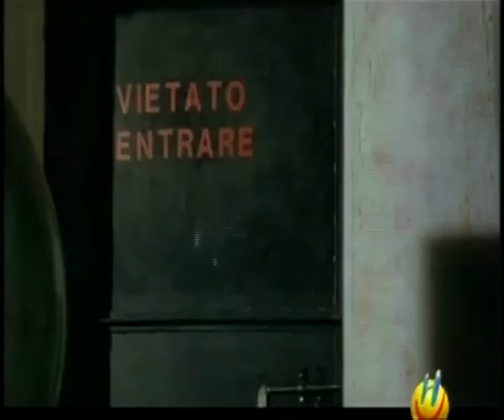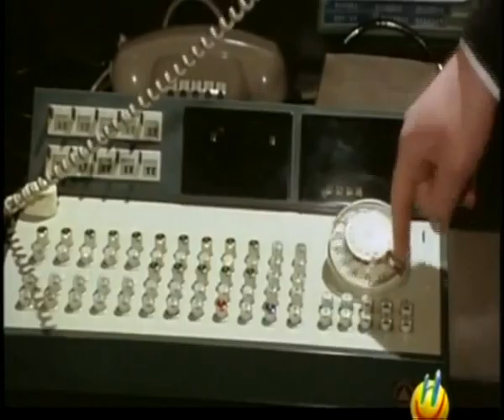فیلم زیباروی ایتالیایی Cara dolce nipote 1977 کیفیت عالی و دوبله فارسی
بازیگران : Femi Benussi , Francesco Parisi , Lucio Flauto , Ursula Heinle

کارگردان : Andrea Bianchi

محصول : ایتالیا

سال تولید : ۱۹۷۷

زبان : دوبله فارسی

خلاصه داستان : دنیلا جوان به شهر سفر می‌کند تا با عموی بیوه خود بماند , با این حال او دختری بازیگوش است و دست به کارهای بی شرمانه ای میزند…

Daniela, after the college, goes to live with her uncle, her mother’s brother in-law Corrado, an inconsolable widower who almost immediately sees her beloved dead wife in her. He initially.